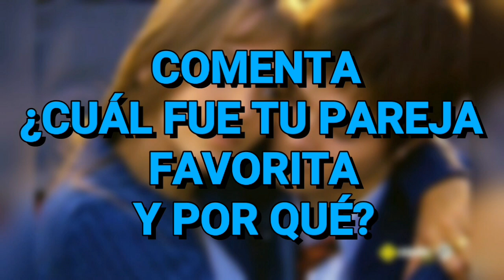Parejas que existieron en Rebelde Way - 2020 / 1era y 2da Temporada 😮😍❤/ El Lado Curioso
Estas son todas las "Parejas que existieron en Rebelde way" durante la primera y segunda temporada , COMENTA CUAL FUE TU FAVORITA Y POR QUE !...

TE ENCANTARÁ ESTE VÍDEO  ❤❤❤

Y COMPARTE CON TUS AMIGOS